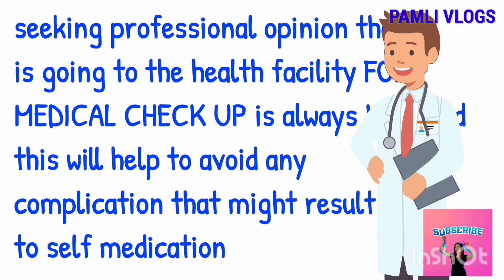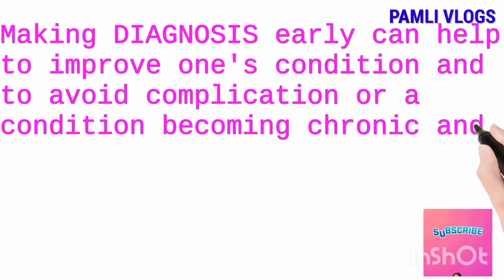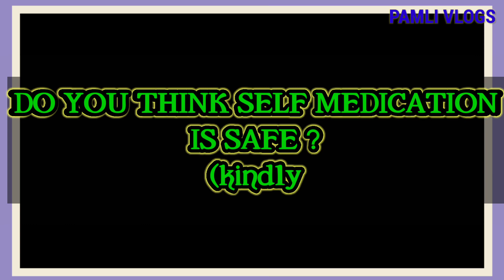DANGERS OF SELF MEDICATION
meet different opinions from both professionals ,Homabay kmtc student not forgetting kenyasihami and siaya254

pamli vlogs
PAMLI VLOGS
pamlivlogs

INSTALL AND IT WILL HELP TO GROW YOUR CHANNEL